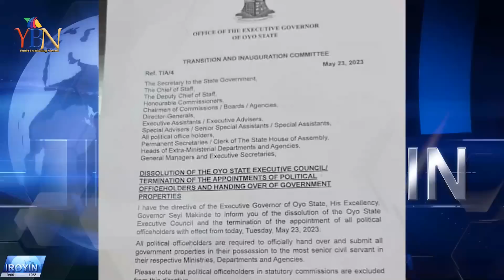LATEST & TRENDING NEWS FOR THE DAY...IROYIN AKOJOPO AGBEYEWO LORI YBN..NIGERIA & YORUBA NATION NEWS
trendingnews YBN